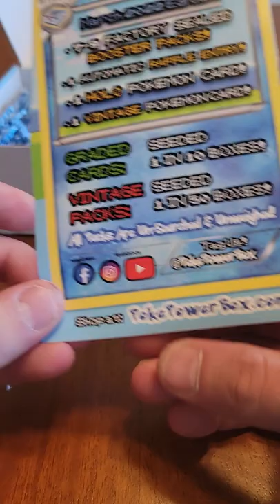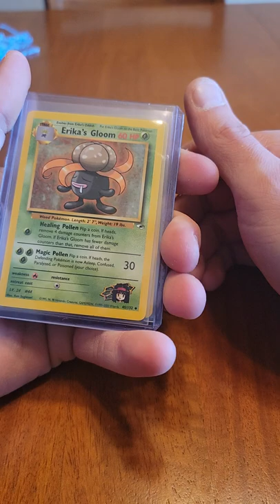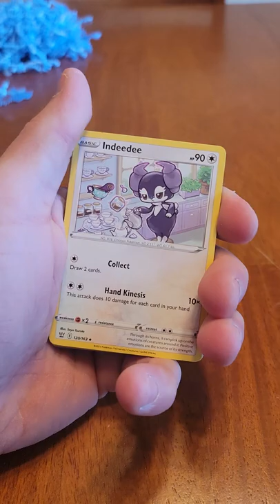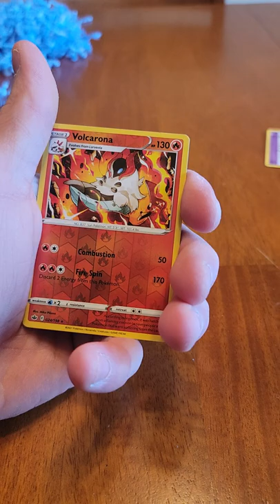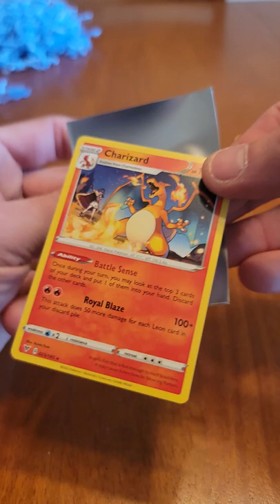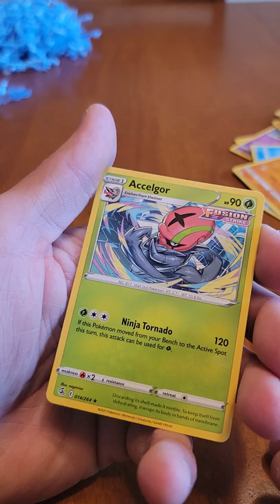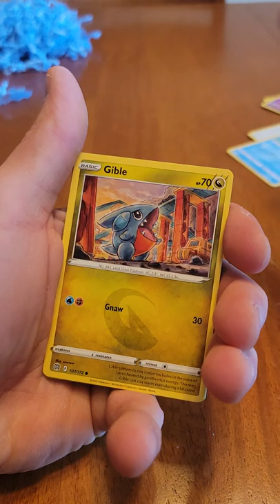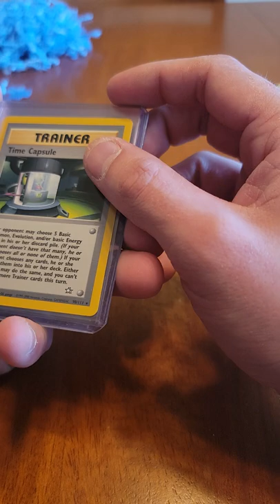poke power box #6 (mystery box)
time to see what luck we can pull out of our 6th mystery box from pokepowerbox.